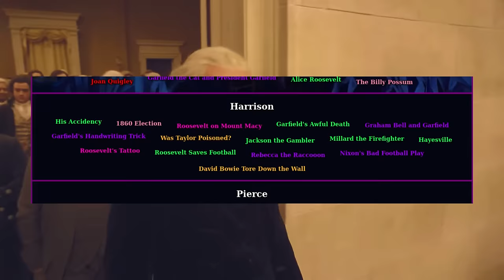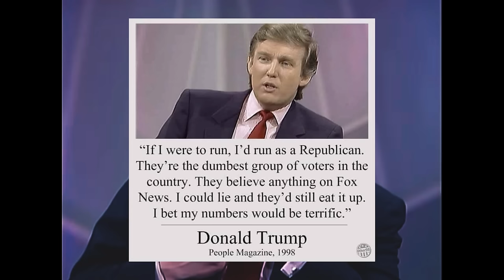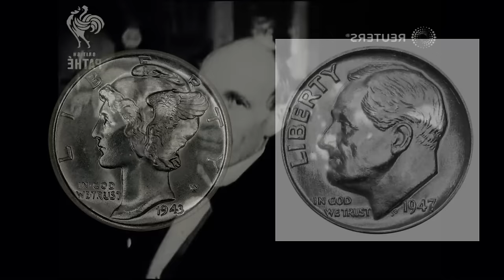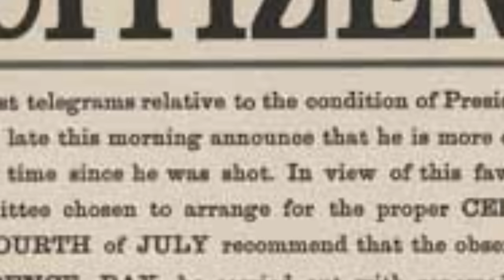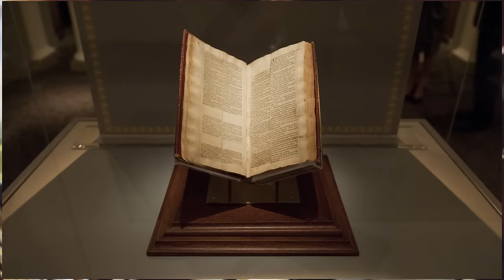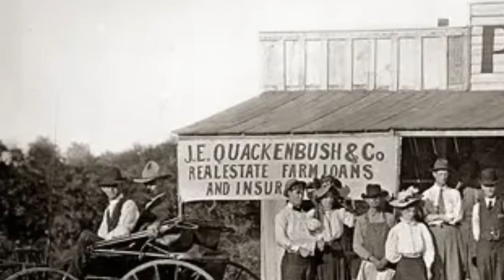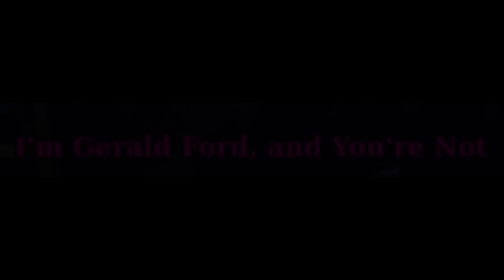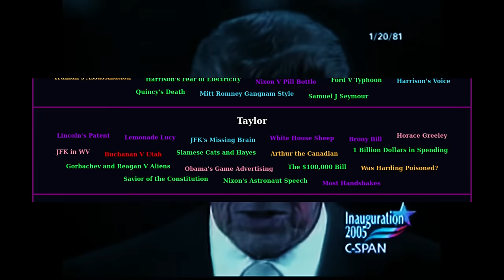American Presidents Iceberg Part 2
Welcome back to the Comprehensive American Presidents Iceberg, an iceberg where we discuss fun facts, controversies, conspiracies, myths, and whatever else surrounding the Presidents of the United States. This is Part 2, where we cover Tiers 6-10, and Part 1 can be accessed here

In this video, we discuss stories like the massive statue of Bill Clinton in Kosovo, ghost sightings in the White House, George Washington’s Awful Death, lost media involving Donald Trump, and 50 more stories.

Introduction: 00:00
Tier 6: 00:25
Tier 7: 16:56
Tier 8: 31:12
Tier 9: 45:21
Tier 10: 1:17:43